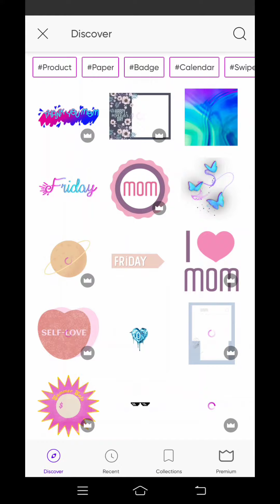😍Eid Mubarak Edit In Mobile 2022 | PicsArt Tutorial 🔥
picsart eid mubarak photo editing 2022 ramadan mubarak photo editing
ramzan mubarak
photo editing eid mubarak
photo editing in picsart eid mubarak photo editing background

photo editing
Growing photo edit
picsart editing
picsart editing tutorial
PicsArt Edit
Mobile se edit
lightroom editing
Background grow photo edit
picsart tutorial